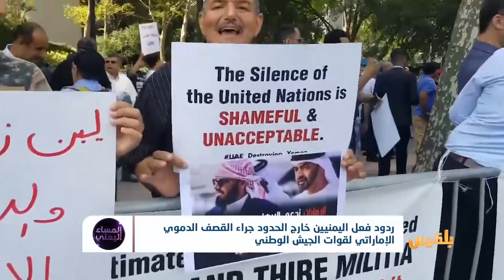ردود فعل اليمنيين خارج الحدود جراء القصف الدموي الإماراتي لقوات الجيش الوطني | تقرير منصور النقاش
احتجاجاتٌ يمنيةٌ غاضبة في عدد من عواصم العالم تنددُ بجرائم الإمارات في اليمن..لماذا لم تدنِ الدولُ المهتمة بالملف اليمني جرائمَ الامارات ضد الجيش؟ هل يبلغ هذا الغضبُ الشعبيُ مسامعَ المجتمع الدولي والأمم المتحدة؟..